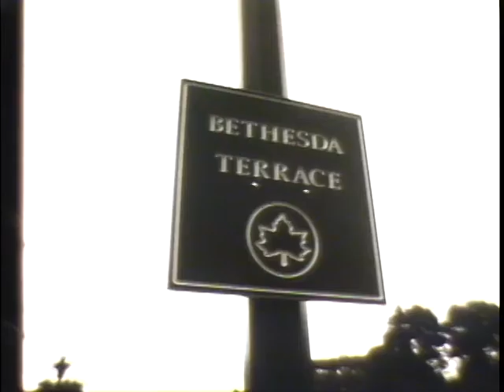Year 1 Collage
From the freshman works of Jim Tripp, AJ LoCascio, and Tim Chung. Trifecta.

Featuring Bezu Fache. Originally an intro to Banks Of Footage 2: Bagels In A Puddle.

To Coldplay's "Fix You".

Joseph Road Studios, 2006